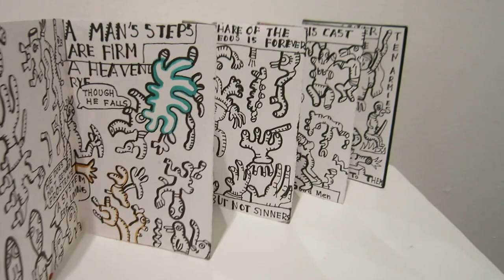MVI 9242 2015 12 30 Little Things Mean a Lot Swan Coach House Gallery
music MVI 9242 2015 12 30 Little Things Mean a Lot Swan Coach House Gallery

Vermont Counterpoint - Vermont Counterpoint Claire Marchand, Lawrence Beauregard Classical 8:40